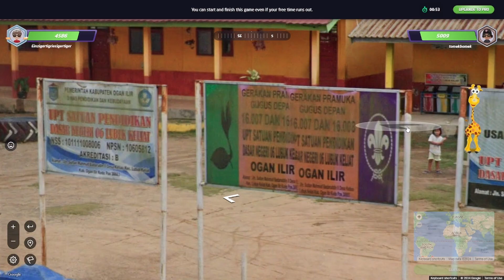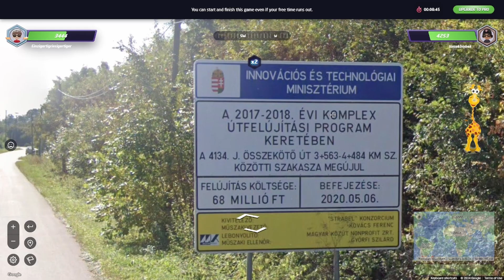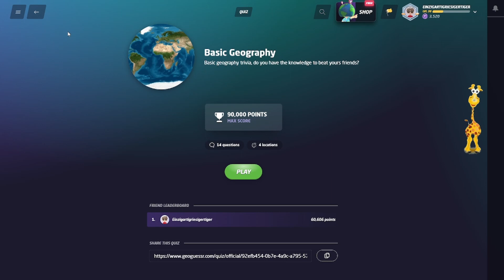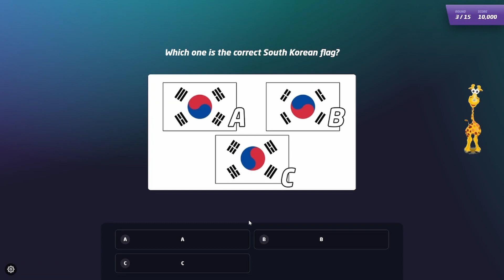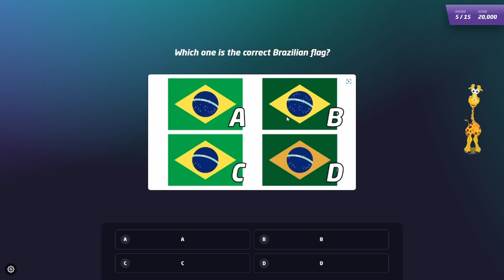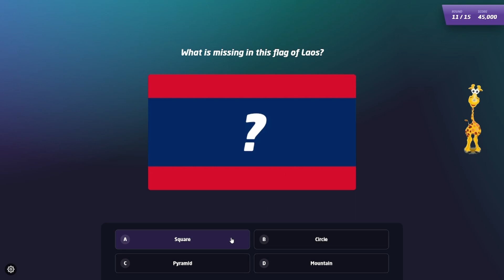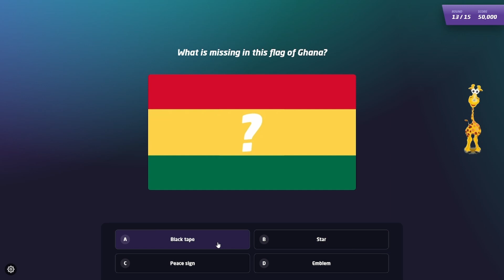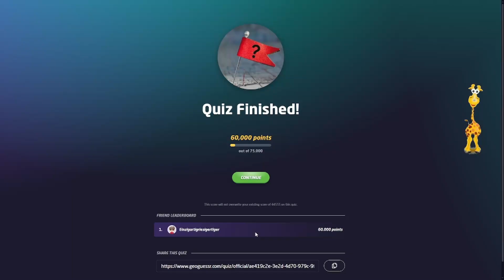Ein letztes Mal GeoGuessr! | GeoGuessr #135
Heute spiele ich zum letzten Mal GeoGuessr, das Ende einer Ära, und starte mit einem Duell. Es ist das Ende einer langen Serie. Das erste Duell läuft auch nicht so gut und ich muss mich im Quiz beweisen. Danach geht es ins letzte Duell dieser Serie. Kann ich noch einmal gewinnen? Wir werden es sehen.
Viel Spaß!